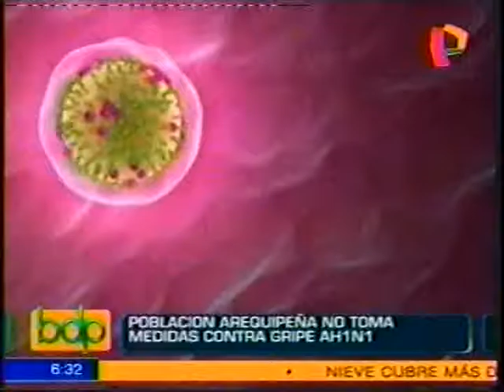POBLACIÓN AREQUIPEÑA NO TOMA PRECAUCIONES ANTE LA GRIPE AH1 N1